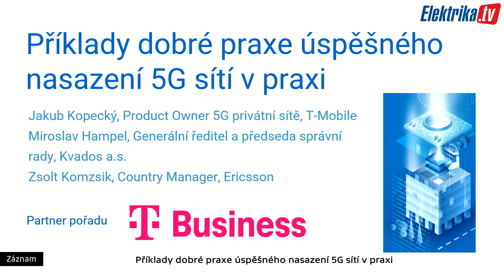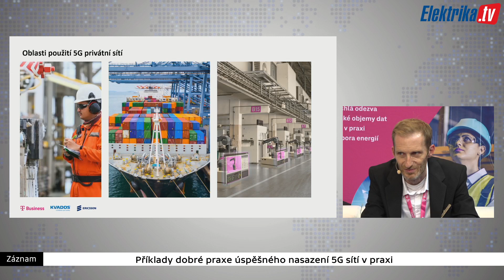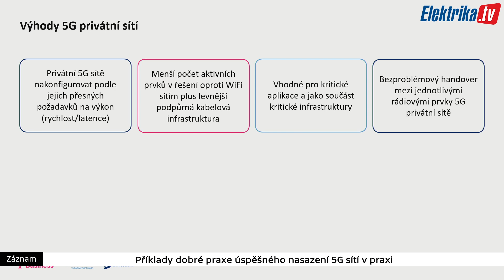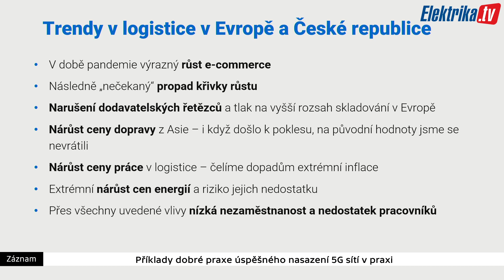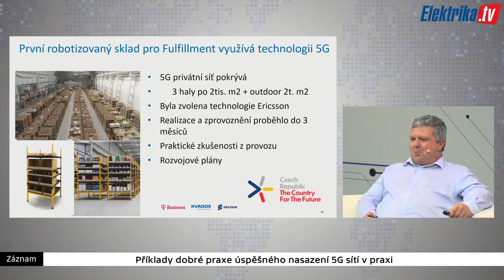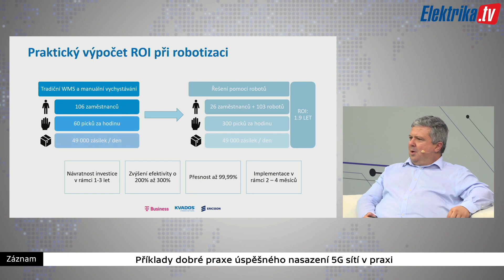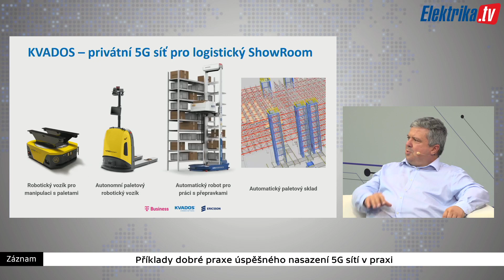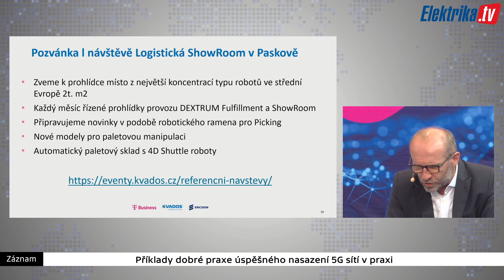Příklady dobré praxe úspěšného nasazení 5G sítí v praxi MSV Digistage 2023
Jakub Kopecký, Product Owner 5G privátní sítě, T-Mobile
Miroslav Hampel, Generální ředitel a předseda správní rady, Kvados a.s.
Zsolt Komzsik, Country Manager, Ericsson